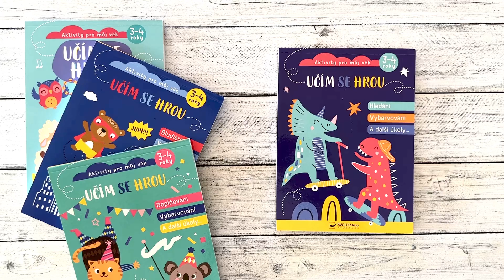Učím se hrou - Hledání, vybarvování a další úkoly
Učím se hrou - to je ideální přístup, jak dětem zprostředkovat poznání. Nejlíp, pokud je k tomu přimícháno i trošku zábavy. Tu určitě objevíte v tomto pracovním sešitu pro děti ve věku tři až čtyři roky. Seznámíte se s legrační veverkou a vtipným dinosaurem, s plameňákem, s roztomilými motýly a se spoustou dalších barevných zvířátek. Ti všichni na vás čekají v tomto sešitě plném her. Hledání, vybarvování a další úkoly - to je to pravé učení hrou! U této sbírky aktivit pro děti od 3 let se malí předškoláci zasmějí i zabaví! Připraveni? Jupí, jdeme na to!